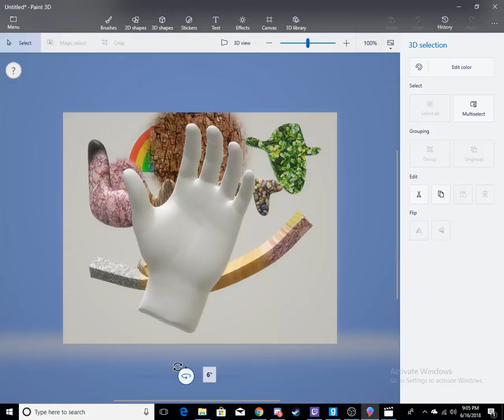My amazin urt ft. sherk n nodle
i made shrek and a nodle